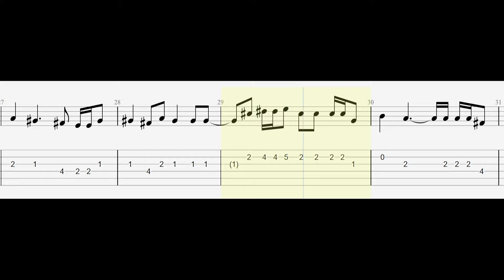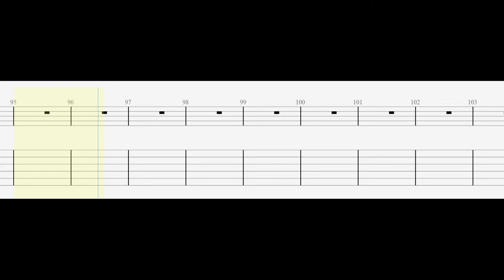Amaarae - Sad Girlz Luv Money Remix ft. Kali Uchis, Moliy - Guitar Tabs Tutorial With Sheets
Amaarae, Kali Uchis, Moliy - Sad Girlz Luv Money Remix  - Guitar Tutorial With Sheets